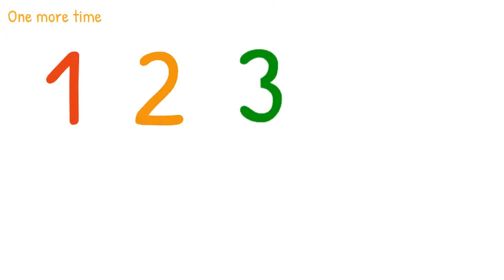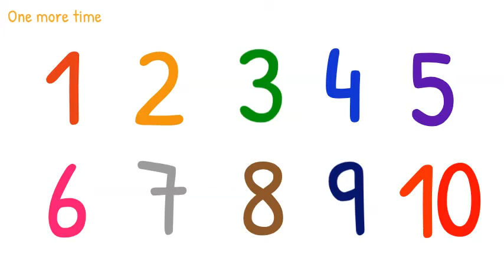Counting 1-10 in ARABIC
Count 1 to 10 in ARABIC with Moni. Suitable for beginners in ARABIC.